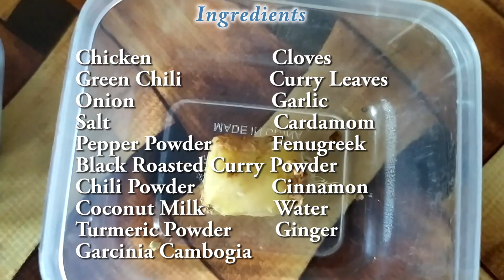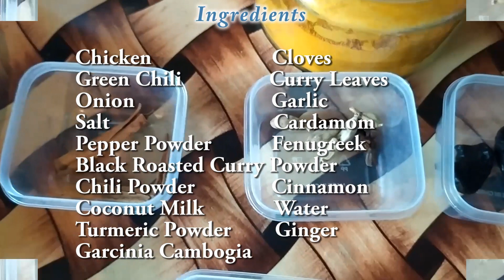කුකුල් මස් කරිය - Chicken Curry Correct System Of Cooking | Prepare By Food With Best Life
Ingredients :
Chicken
Green Chili
Curry Leaves
Onion
 Garlic
Salt
Cinnamon
Cardamom
Cloves
Pepper Powder
Fenugreek
Black Roasted Curry Powder
Chili Powder
Water
Coconut Milk
Turmeric Powder
Ginger
Garcinia Cambogia